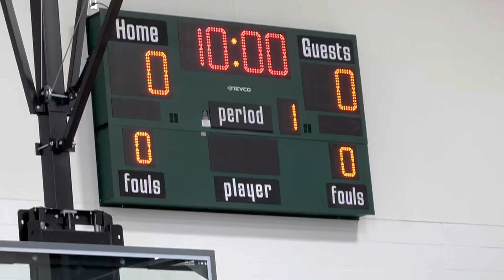Lakers U17 vs JP Rise - 1st Qtr